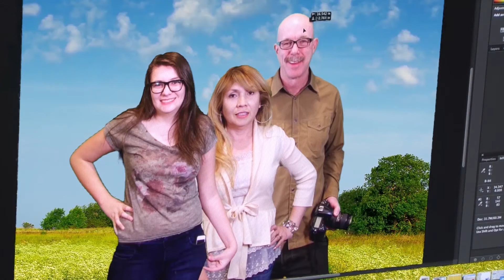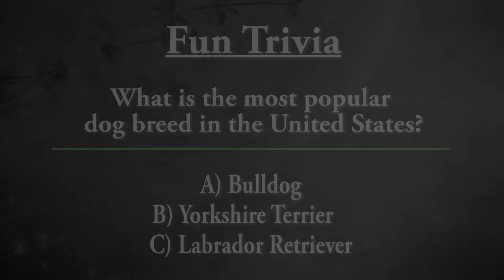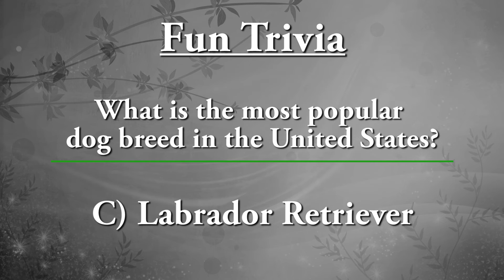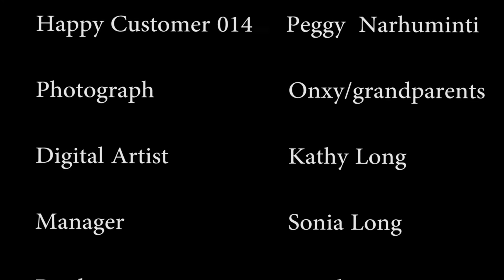Restore.TV - Peggy Long Narhuminti: My dog, my family - Episode 15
Restore.TV - Photo restoration stories HD ▸ Peggy Long Narhuminti: My dog, my family.